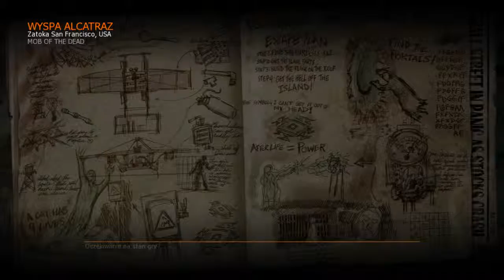Call of Duty Black Ops 2 (Zombie) Mob of the dead Pokazówka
Miłego oglądania

Muzyka w outrze:Slayer - South Of Heaven